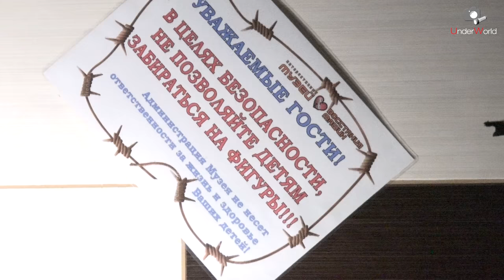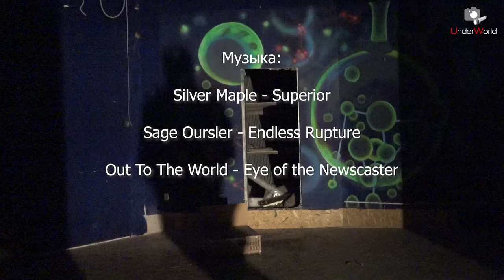Одно из самых необычных зданий Москвы | Заброшенный музей завода АЗЛК - Москвич с диггерами UW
Уникальное, не имеющее аналогов здание позднего советского периода, своей архитектурной формой напоминающее летающую тарелку, сегодня оказалось заброшенным, и в ближайшем будущем оно может исчезнуть с карты Москвы, унеся с собой не только частичку уходящего облика столицы, но и историю крупнейшего автомобильного гиганта СССР. Ведь речь идёт о музее АЗЛК, которому грозит снос...

В этом видео мы расскажем об истории этого необычного здания, о коллекции автомобилей, которая там был представлена, и о её непростой судьбе, покажем, что стало с музеем сегодня.

Видео об ещё одном уникальном советском здании и его подземельях, тоже имевшим непосредственное отношение к автопрому СССР, смотрите по ссылке
А тех, кто ещё не видел серию наших видео о самых интересных объектах ЗИЛа, уже канувших в лету, приглашаем к просмотру по этой ссылке

00:00 Вступление
00:38 Об истории музея АЗЛК
02:39 Внутри заброшенного здания
03:19 О коллекции музея
04:48 Внутри заброшенного здания
09:03 О судьбе коллекции музея
10:45 Конструкция здания и крыша
13:07 О будущем музея